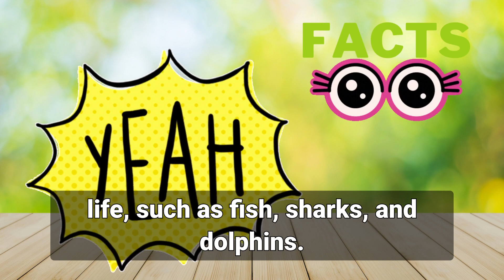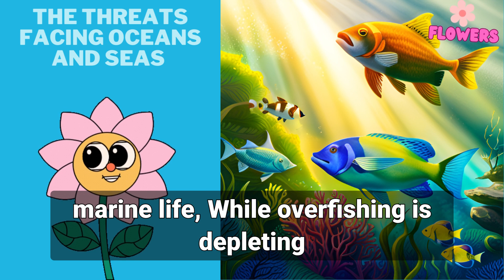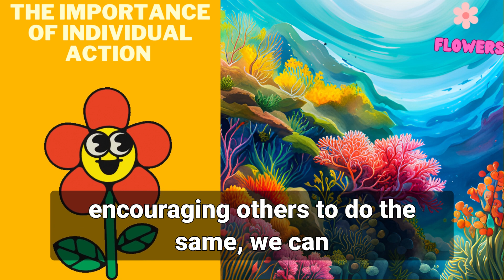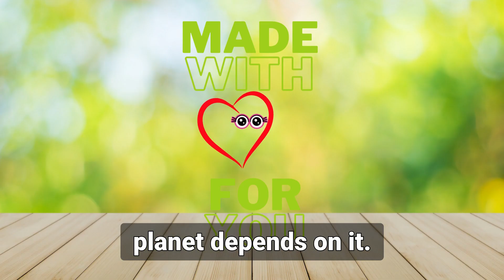Diving into the Oceans and Seas, Beauty and Importance 🗣🌊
Overview: 🎯 The Beauty and Importance of Oceans and Seas , facts and informations

Embark on an educational journey with captivating scientific facts and enriching resources designed for kids. Our collection of educational videos and materials provides a wealth of knowledge to inspire kids' curiosity and foster their love for learning. Dive into the fascinating world of oceans, as we explore ocean facts, sea animals, and the importance of preserving our marine ecosystems. Delight in engaging songs and videos specially created for kids, making learning entertaining and memorable. Our content covers a wide range of topics, including science, beginning reading, and puzzle games, tailored for toddlers, preschoolers, and kids of all ages. Join beloved Disney characters on exciting adventures and unlock a world of scientific experiences. Dive into the magical world of the ocean, from the Indian Ocean to the vast Pacific Ocean, as we discover its wonders and educate kids about its importance. Enhance kids' educational journey with fun songs, interactive learning videos, and captivating science experiences. Let the captivating Baby Shark guide young learners through an oceanic exploration they won't forget. Immerse your child in a world of knowledge and entertainment with our engaging content, designed to make learning a joyous experience.

🎞You find in this video:

P1 The Beauty and Importance of Oceans and Seas :
P2  The Threats Facing Oceans and Seas :
P3  Solutions to Protect Oceans and Seas :
P4  The Importance of Individual Action :
P5  Conclusion: Our Responsibility to Protect Oceans and Seas :

📋 list of oceans and seas that are suitable for kids:

1. Pacific Ocean: The Pacific Ocean is the largest ocean in the world. It covers about one-third of the Earth's surface and is known for its vastness and diverse marine life.

2. Atlantic Ocean: The Atlantic Ocean is the second-largest ocean and separates the continents of North and South America from Europe and Africa. It is known for its strong currents and the formation of hurricanes.

3. Indian Ocean: The Indian Ocean is located between Africa, Asia, and Australia. It is known for its warm waters, beautiful coral reefs, and diverse marine ecosystems.

4. Arctic Ocean: The Arctic Ocean is the smallest and shallowest ocean, located around the North Pole. It is covered with ice for most of the year and is home to various Arctic animals like polar bears and seals.

5. Southern Ocean: The Southern Ocean, also known as the Antarctic Ocean, surrounds Antarctica. It is known for its frigid temperatures and strong currents, and it is home to many species of whales and penguins.

In addition to the major oceans, here are a few famous seas:

1. Mediterranean Sea: The Mediterranean Sea is located between Europe, Africa, and Asia. It is known for its warm climate, beautiful beaches, and historical significance.

2. Caribbean Sea: The Caribbean Sea is situated in the western Atlantic Ocean, bounded by the Caribbean islands. It is known for its crystal-clear waters, vibrant coral reefs, and popular tourist destinations.

3. Red Sea: The Red Sea is located between Africa and Asia. It is known for its rich biodiversity, colorful coral reefs, and popular diving spots.

These oceans and seas provide an introduction to the geography of the Earth's major bodies of water and their distinctive characteristics.

📋  names of famous fish of Oceans and Seas

1. Salmon
2. Tuna
3. Trout
4. Cod
5. Bass
6. Carp
7. Catfish
8. Mahi-Mahi
9. Swordfish
10. Snapper
11. Grouper
12. Mackerel
13. Tilapia
14. Haddock
15. Halibut
16. Sardine
17. Anchovy
18. Pike
19. Flounder
20. Barramundi
21. Redfish
22. Perch
23. Sole
24. Rainbow Fish
25. Wahoo
26. Marlin
27. Eel
28. Kingfish
29. Arctic Char
30. Shrimp